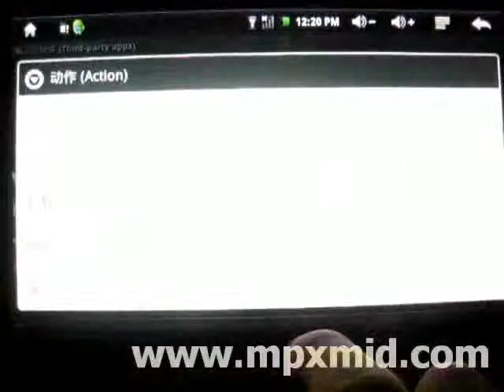copy software from e7001 / apad to your sd card